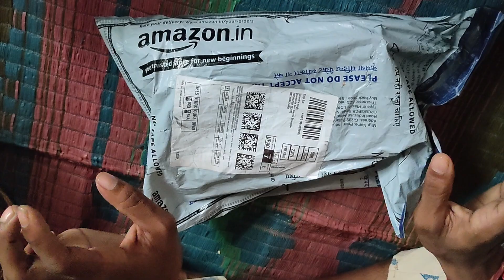iqoo 9 pubg test 90 fps😱| iqoo 9 bgmi test |SD 888+ | iqoo 9 charging speed test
HELLO FRIENDS🙏🙏

About Video : I AM unboxing iqoo 9
the best Gaming phone. default support 90 fps.

Graphics :

Style :  ColourFull

Device :   iqoo 9   12/256 gb

Song :.   ( NCS )

CONTROLS :
4 FINGER + GYROSCOPE ( Always ON )

Control Code  .